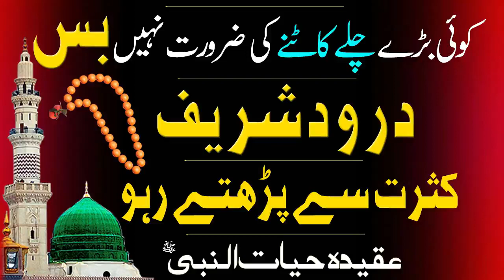KOI BARRAI CHILLAI KATNAI KI ZAROORAT NAHI BUSS DAROOD SHAREEF KASRAT SAI PARHTAI RAHAIN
المحترم السیدی الشیخ الحافظ امین بن عبدالرحمٰن اپنی زندگی کا بڑا حصہ مدینہ شریف میں گزارنے کے بعد پاکستان تشریف لائے اور آج بھی ۳۸۱ بلاک اے، شاہ رکن عالم کالونی ملتان میں موجود ہیں اور اب یہ سلسلہ ﷲ تعالیٰ کی رضا اورآقا جی صَلی ﷲ علیہ وَسلم کے وسیلےسے محترم شیخ صاحب کے نام سے تا قیامت چلتا رہے گا۔ اِنشاءﷲ ۔

انبیائے کرام زندہ ہیں
(۱)’’ عَنْ أَبِی الدَّرْدَائِ قَالَ قَالَ رَسُولُ اللَّہِ صَلَّی اللہُ عَلَیْہِ وَسَلَّمَ إِنَّ اللَّہَ حَرَّمَ عَلَی الْأَرْضِ أَنْ تَأْکُلَ أَجْسَادَ الْأَنْبِیَائِ فَنَبِیُّ اللَّہِ حَیٌّ یُرْزَقُ‘‘۔ (1)
حضرت ابودرداء رَضِیَ اللہُ تَعَالٰی عَنْہُ نے کہا کہ رسولِ کریم علیہ الصلاۃ والتسلیم نے فرمایا کہ خدائے تعالیٰ نے زمین پر انبیائے کرام علیہم السلام کے جسموں کو کھانا حرام فرمادیا ہے لہذا اللہ کے نبی زندہ ہیں۔ رزق دیئے جاتے ہیں۔ (رواہ ابن ماجہ، مشکوۃ ص۱۲۱)